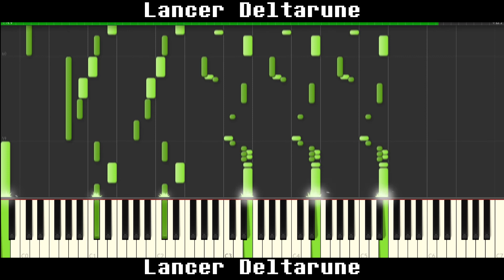LANCER - Deltarune Piano Synthesia Tutorial (WITH MIDI)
Yeah, I got this from Sheet Music Boss. They didn't provide a midi, so I did the next best thing: made it from ear using their video... but yeah, I provided a midi for your use!